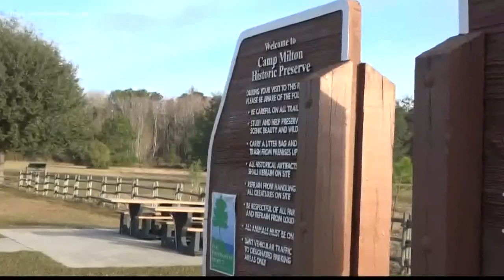Broken foot won't stop woman from running DONNA marathon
When Melissa Johnson broke her foot, her first thought wasn't about her running career. It was about how she could still participate in the DONNA marathon.